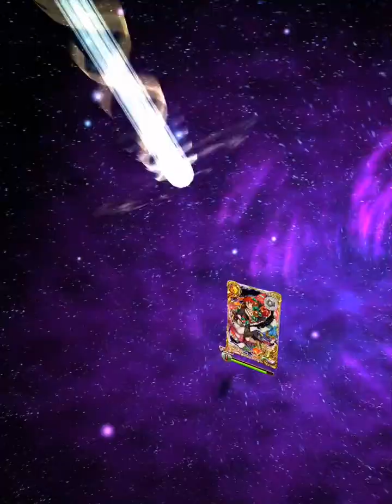黒猫のウィズ 新説 桃娘伝2 変装級 13問 水単無属性攻撃デッキ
黒猫のウィズ 新説 桃娘伝2 ハード 超高難度 変装級をプレイしたときの動画です。

使用精霊は
レグル/桃娘伝2ヒサメ/GA元帥/メアレス3レッジ/サタ女2ウリシラ
です。
潜在結晶は動画冒頭をご覧ください。

水属性ガードがあると知ってセカンドファストの無属性攻撃メインのデッキで行きました。

1〜4ターンは増援つぶしだけで、ヒサメのSS1が溜まった5ターン目から本気モードの攻撃開始です。

中のエソラゴトは無属性攻撃ではあまり減らないように思いました。

反動攻撃後は水属性の攻撃もあった方がいいのかなぁと思いました。

周回で水パネル切れリタイアがあったのでウリシラは煌眼付き杖ロアに変更しました。